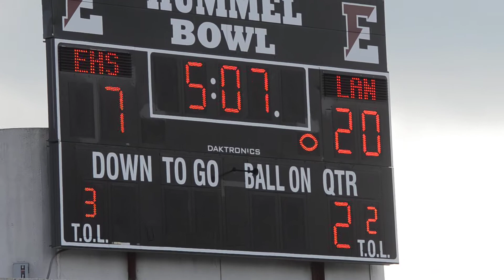Landon vs Episcopal 10:2:2014 16